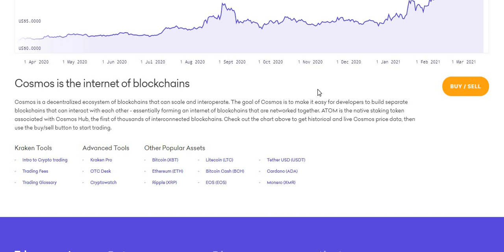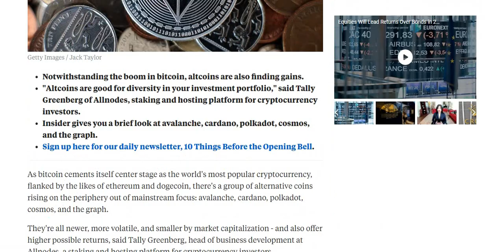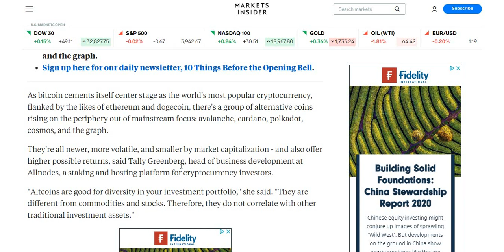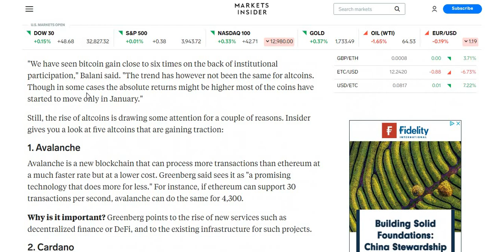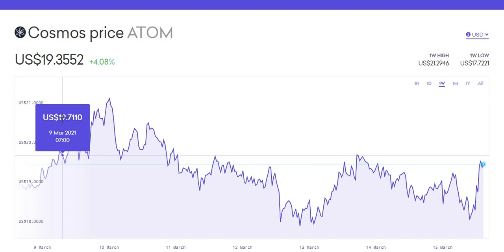COSMOS ATOM Price Prediction 2021 - ATOM Price Increase